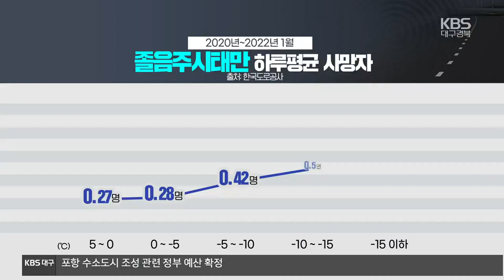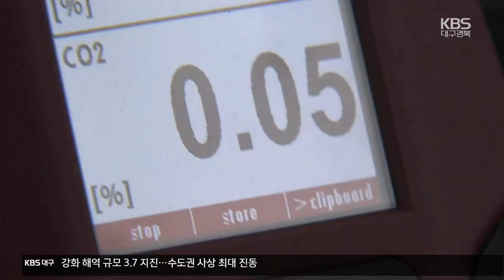“겨울철 졸음운전 사망자, 추울수록 많아져” / KBS 2023.01.09.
[앵커]

 겨울철 장시간 운전하면서 졸음이 쏟아진 적 많으시죠?

 날씨가 추울수록 졸음운전에 따른 사고 위험도 더 높아지는 것으로 나타났습니다.

김지홍 기자가 보도합니다.

 [리포트]

 25톤 트레일러 차량이 우회전하는가 싶더니, 전방 시설물에 부딪쳐 전복됩니다.

 갓길에 멈춰선 화물차 뒤로 달려오는 5톤 화물차.

 멈춰 서나 했지만  그대로 들이박습니다.

 두 사고 모두 졸음 운전이 원인입니다.

 이 같은 겨울철 졸음 운전 사고 위험성은 추울수록 더 컸습니다.

 최근 3년간 1월 고속도로 교통사고를 분석한 결과, 졸음운전으로 인한 하루 평균 사망자는 영상 5도에서 0도일 때 0.27명이었지만, 영하 15도 이하 날씨엔 1명으로,  기온이 낮을수록 증가한 것으로 나타났습니다.

 바깥 공기를 차단하고 히터를 켠 채 장시간 운전하면 차량 내 이산화탄소 농도가 높아져 졸음 운전으로 이어진 겁니다.

 [김우한/대구 달서구 : "겨울에는 히터를 트니까, 여름엔 에어컨 틀면 (졸음이) 덜한데. 겨울에 잠이 더 많이 오죠. 차에 실내 공기가 더 탁하고 하니까."]

 밀폐된 차 안에서 운전할 때, 이 측정기로 이산화탄소 농도를 한번 재봤습니다.

 사람이 졸거나 두통을 느끼는 이산화탄소 농도는 2천ppm.

 차량 실내온도를 25도에 맞춰놓자, 10분 만에 이산화탄소 농도는 0.2% 즉, 2천ppm에 도달합니다.

 한 시간이 지나자 0.4%까지 오릅니다.

 환기를 하면 어떨까.

 창문을 열고 달리자, 이산화탄소 농도는 1분 만에 0.1%대로 급격하게 떨어집니다.

 [지수구/한국도로공사 교통기계팀 차장 : "차량 내 이산화탄소 농도가 증가하고 뇌로 가는 산소량이 줄어들어서 졸음운전 위험이 높아지게 됩니다."]

 전문가들은 겨울철 졸음운전을 막기 위해선, 차량 내부온도를 21~23도로 맞추고, 30분 간격으로 환기해야 한다고  조언합니다.

 촬영기자:신상응/그래픽:인푸름